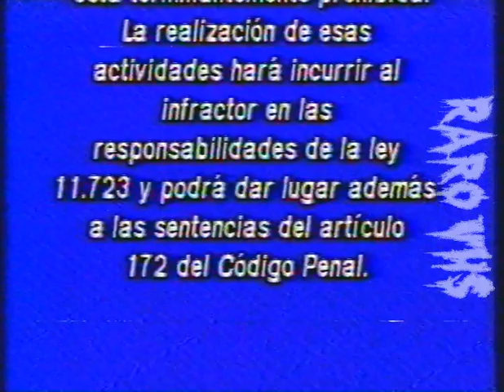Editora VIDEO LASER VHS (Intro + Trailer) Argentina